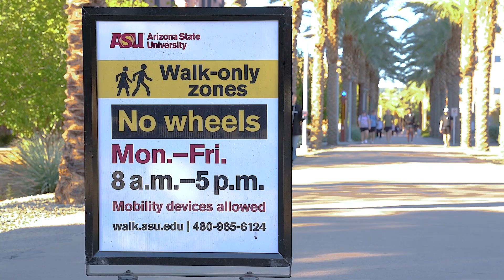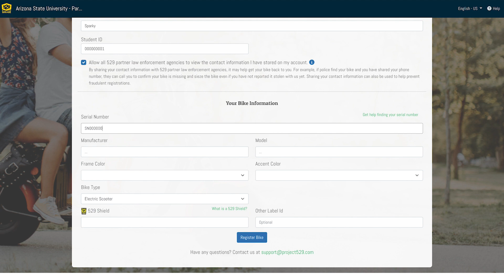E-Scooter Theft Prevention